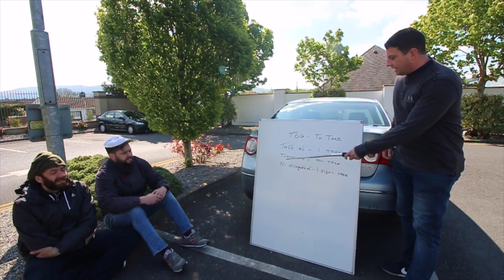Never mess with an Off duty teacher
Never, ever mess with an off school teacher. Annoy any other person you like, but stay clear of school teachers. They have skills and powers to take down anybody. Really take you down.
The Irish school teacher is feared more than any other living species. Many adults have managed to clear their minds of horror encounters with these teachers. The rest are living amongst us in constant fear.